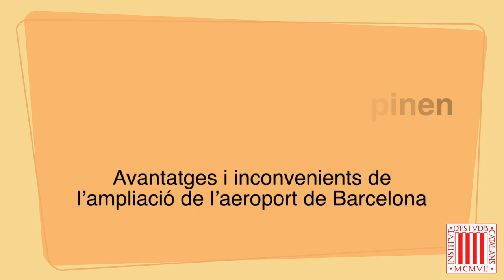Ampliar l’Aeroport? - Josep Amat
Josep Amat, membre de la Secció de Ciències i Tecnologia de l’Institut d’Estudis Catalans i catedràtic emèrit de la Universitat Politècnica de Catalunya, opina sobre els avantatges i inconvenients de l’ampliació de l’aeroport de Barcelona.